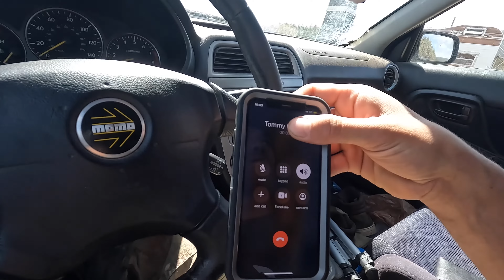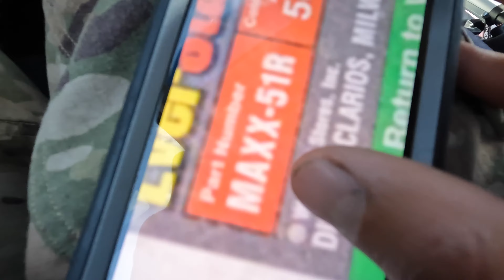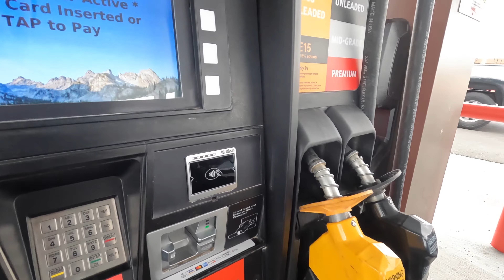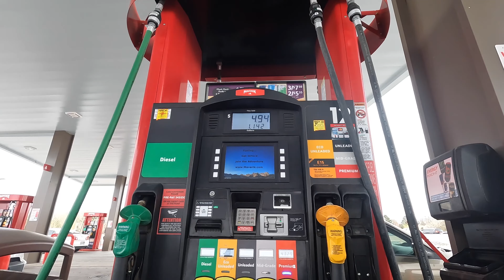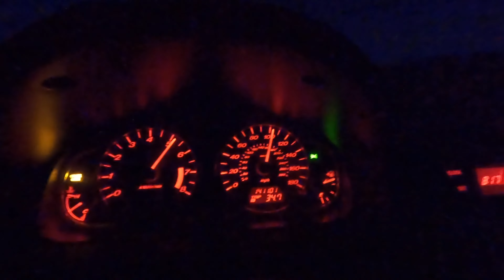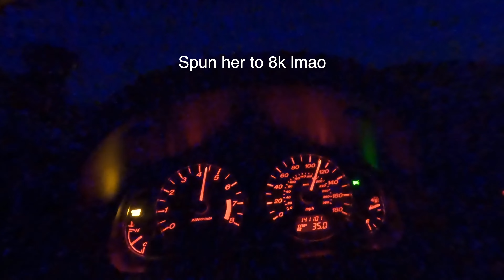Another Car? I think I have a problem: Mazdaspeed 6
How do I stop this madness? EVERYONE: please stop calling me with good deals, I have too many projects already. STOP!!! Is Scotto's Carcaine Rehab real? How do I get there, someone please tell me. I Need help. Now I have a clapped out Mazdaspeed 6.